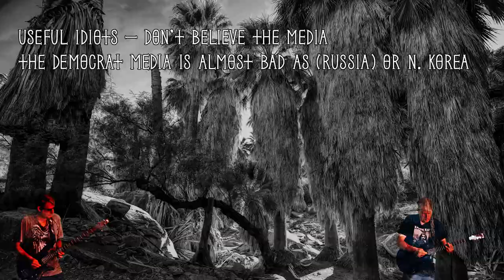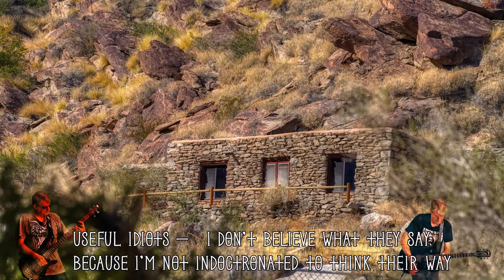Useful Idiots March 2024 from Palm Canyon, California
This original song channels my observation the mainstream media is complicit in dragging our country further into the ditch.

Drums: Superior Drummer 3. Area 33 SDX.

Bass: Ibanez Sound Gear Bass

Lead Guitar: Fender Epiphone Nightfall Les Paul